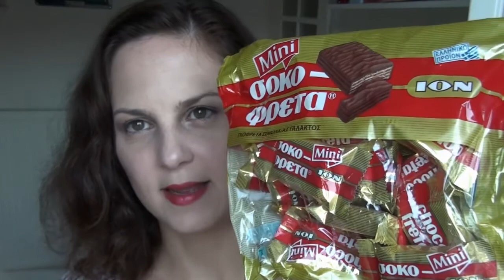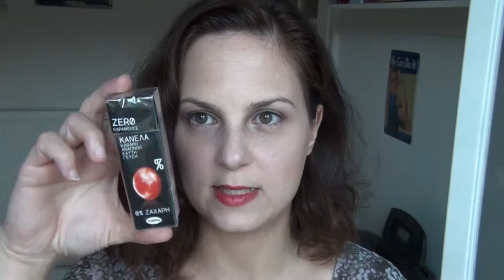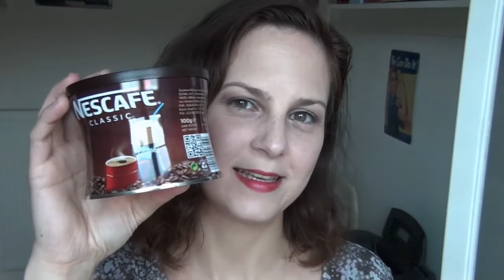My big fat greek food haul!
Hey, Ihr Lieben! Und wie versprochen kommt hier nun mein Food Haul aus meinem Sommerurlaub in Griechenland. Kali orexi!